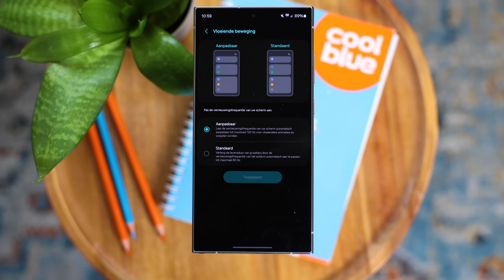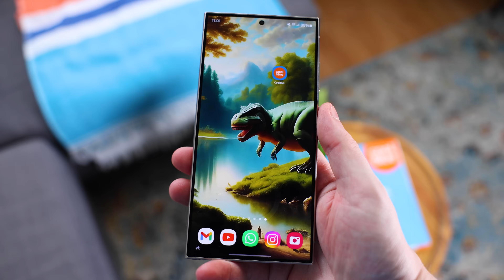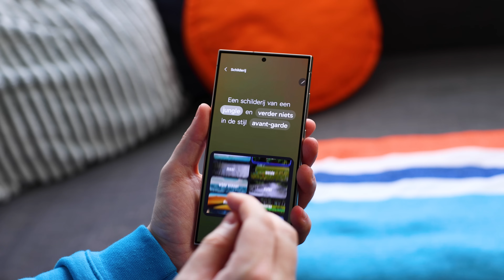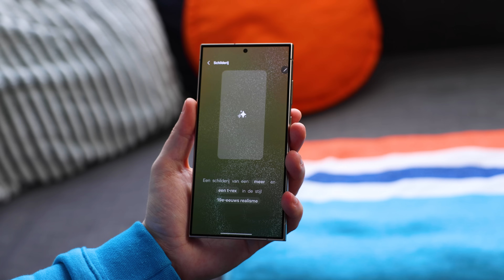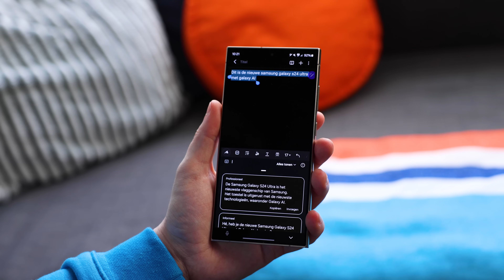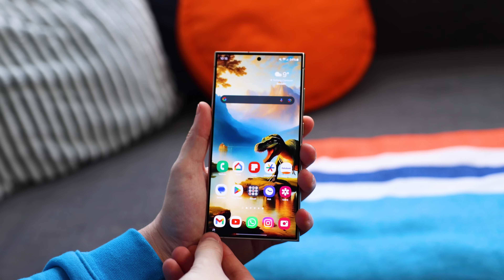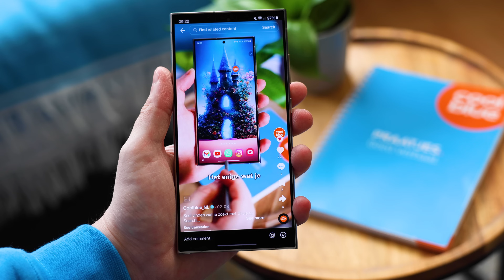De meest complete Android telefoon? | Samsung Galaxy S24 Ultra - Review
Jurgen heeft de Samsung Galaxy S24 Ultra en de Galaxy AI getest en vertelt je er alles over!

In deze video:
0:00 Intro
0:42 Design
2:10 Camera's
3:51 Galaxy AI
6:06 S-Pen
6:39 Overige specificaties
7:37 Conclusie